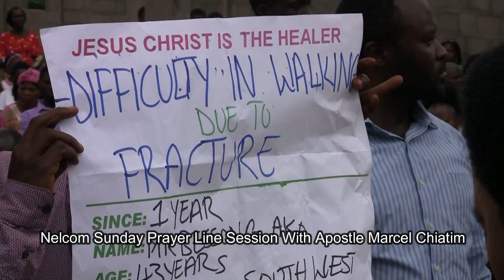Overflow Of God's Power At Work...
Nelcom Sunday prayer line session with Apostle Marcel Chiatim